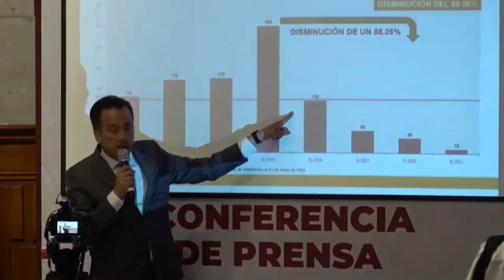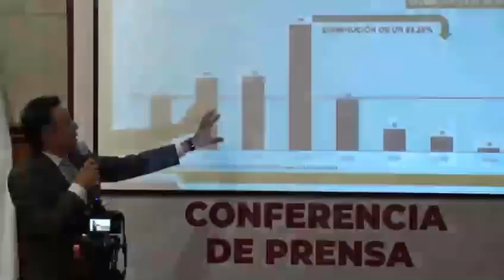Exfiscal fue omiso en combatir secuestros; “datos hablan por sí mismos”: Cuitláhuac García